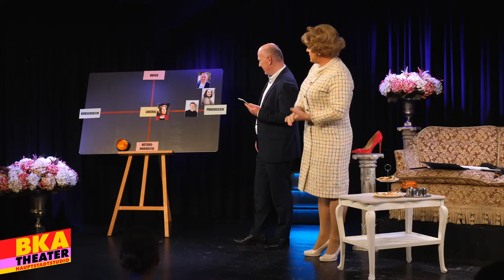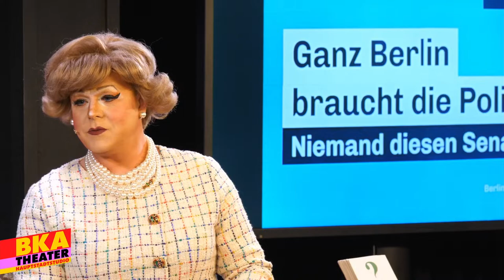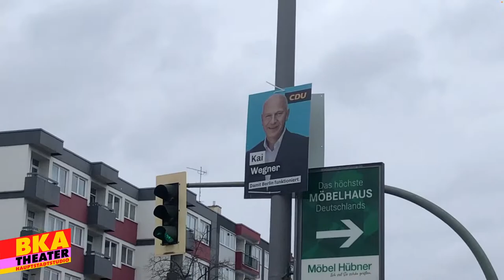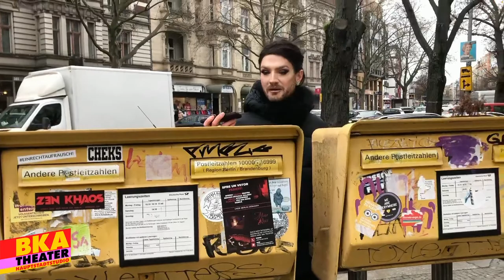Travestie für Deutschland:Das SchattenQ*abinett // Talkgäst*in: Berliner CDU-Chef, KAI WEGNER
Polit-Talk mit Margot Schlönzke // Talkgäst*in: Berliner CDU-Chef, KAI WEGNER @kaiwegner4239

00:09:28  Margots Intro
00:12:10  Begrüßung
00:18:25  Kai Wegner!
00:24:50  Bewerbungsfragen
00:31:40  tabellarischer Lebenslauf
00:37:00  Spiel: Pressekonferenz
00:42:00  Vom Bundestag ins Rathaus
00:55:00  Was ist Wegners Berlin-Plan?
00:59:25  CDU-Plakate
01:15:00  Verkehrswende mit Kai
01:20:00  Spiel: Minister-Casting
01:31:30  PAUSE
01:46:00  Michelle Starck!
01:51:30  Michelle fragt…
02:00:10  Gender-Debatte
02:08:30  Umweltschutz à la CDU
02:17:15  Video: Dem Volk auf Maul…
02:27:20  Vornamen-Debatte
02:35:15 Das Volk wählt

Wenn im Transleramt noch Licht brennt, weiß das Volk: Bundestranslerin Margot Schlönzke brütet wieder über die Umgestaltung ihres Q*abinetts. Damit ihre Gedanken nach einem langen Tag voll grauer Termine besser gedeihen können, macht sie aus diesem Bewerbungsverfahren ihre eigene kleine, spritzige Show:

Zu abendlicher Stunde werden Politiker*innen aller Parteien zum ausführlichen und hintergründigen Einzelgespräch gebeten. Bei Tee und Gebäck fühlt Schlönzke den Bewerber*innen in entspannter Glitzer-Show-Atmosphäre auf den Zahn, nimmt sie hart unterhaltsam ins Gericht, lässt sich deren Sichtweisen und Positionen erklären, und hinterfragt: kritisch, tuntisch und spielerisch frech. Dabei ist kein Eisen zu heiß und kein Parteiprogramm vor dem queeren Check-up der Bundestranslerin sicher.

Das Volk steht ihr dabei stets beratend zur Seite: Ihre rasende Reporterin Jacky Oh-Weinhaus im Außendienst sammelt gewissenhaft Stimmen und Meinungen ein, denen sich die Gäste stellen müssen und dabei keine Antwort schuldig bleiben dürfen.

Im Transleramt selbst haben die bewerbenden Politiker*innen ihre Kompetenzen in ihren Fachgebieten unter Beweis zu stellen, denn hier treffen sie im 1-zu-1-Gespräch auf kompetenteste Wahlberechtigte. Letztlich entscheidet das Publikum, ob der Bundestranslerin die Bewerber*innen zu empfehlen sind.

Politisch-kritisch und unterhaltsam-witzig werden die politischen Ambitionen der Gäste einerseits verständlich gemacht und andererseits auf Anwendbarkeit abgeklopft.

Das SchattenQ*abinett ist eine hybride Veranstaltung mit Live- und Online-Publikum, auf der Bühne und im Stream des BKA-Theaters.

Eine Show der Travestie für Deutschland: TfD mit Margot Schlönzke und Jacky-Oh Weinhaus